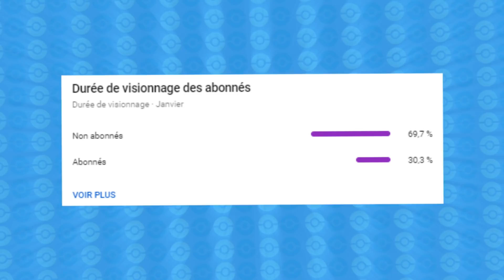QUELLE est la MEILLEURE RENCONTRE de POKEMON dans CHAQUE JEU ?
Aujourd'hui on part sur une nouvelle vidéo et vous allez voir QUELLE est la MEILLEURE RENCONTRE de POKEMON dans CHAQUE JEU ?